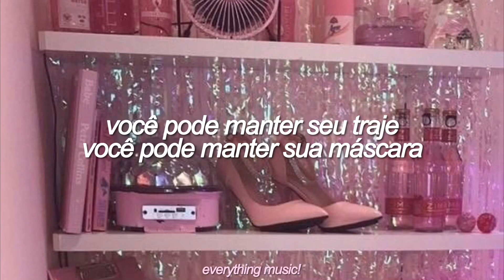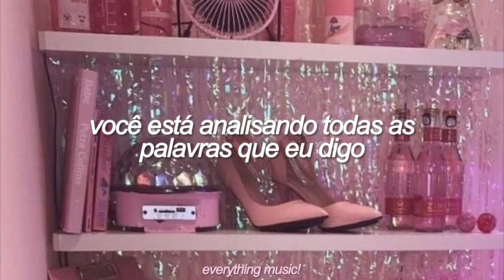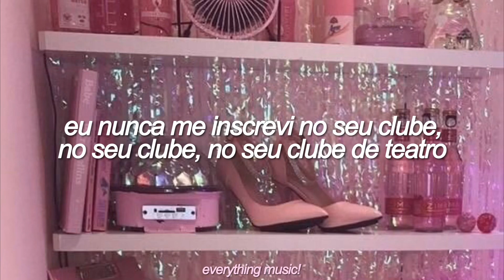drama club — melanie martinez (tradução/legendado)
STREAM K-12

Everyone's so soft
Everyone's so sensitive
Do I offend you?
You're hanging on my sentences
You can keep your costume and you can keep your mask
I'mma take a bow, so you can kiss my ass
I never signed up for your drama
Up for your drama, up for your drama club
Up for your drama club
They try to feed you lines that you have to memorize
You always hide behind your Wizard of Oz disguise
Do you even have a brain? You're sticking to a page
You're faking all your pain yet you're bleeding on a stage
I never signed up for your drama club
For your drama club
I don't wanna be an actress, living by a script
Who cares about practice? I don't give a shit
You're over-analyzing every word I say
There's a whole new world out there
You're living a play
Fuck your auditorium, I think it's pretty boring